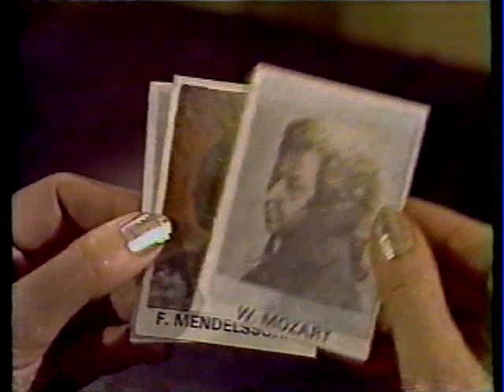Wayne & Shuster - The Unholy Goalie Act 1